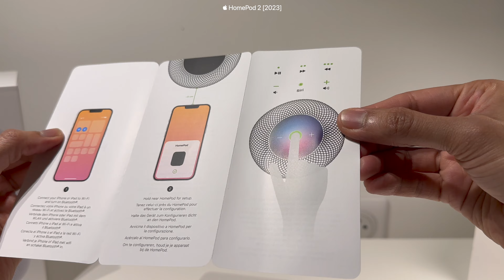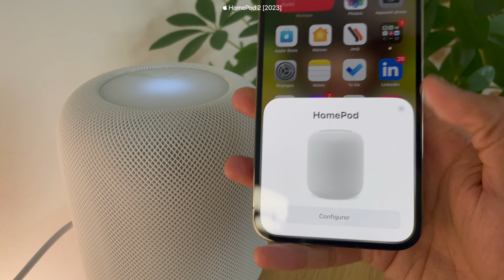Unboxing & Comparison HomePod 2 Vs OG HomePod - Stereo Installation & Setup with Apple TV 4K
Let's unbox and compare those very brand new, and freshly announced by Apple, HomePod (fat) version 2. The original one were so good! Let's look at them both in white and in detail!

Enjoy! :D